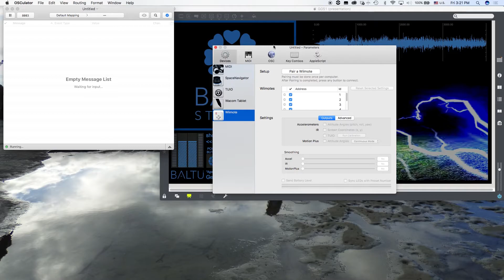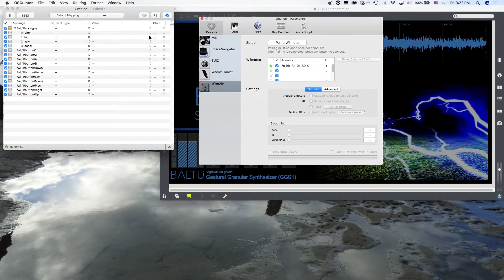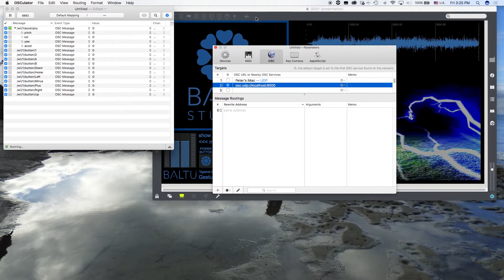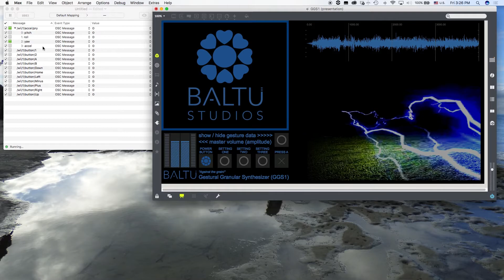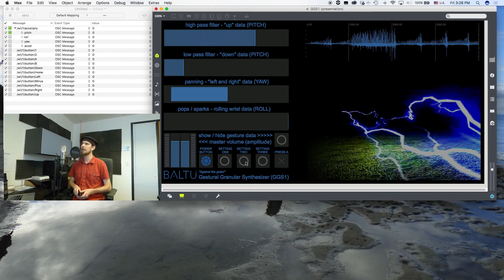Baltu Tutorial 1 (part 1): Set up OSCulator & Wiimote / PRY Explanation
Baltu Studios' inaugural tutorial, part 1. This 5-part tutorial series will teach you how to create and control an instrument in Ableton Live using a Nintendo Wiimote, via Max for Live and OSCulator.